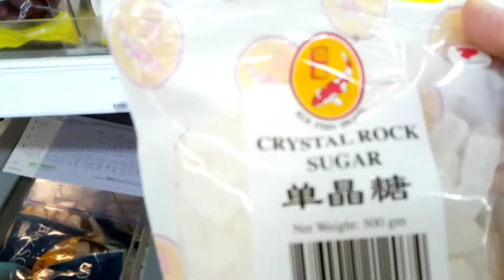What's the best dessert for a Rainy Weather?Teaser🥣☕